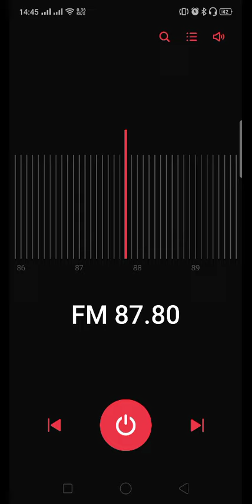Attempt to receive One FM 87.8MHz Gunung Jerai from Kota Bharu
Rarely can be heard. Most of the time are always static.